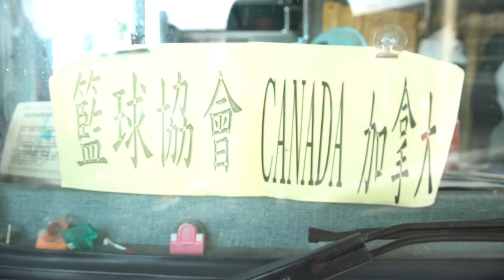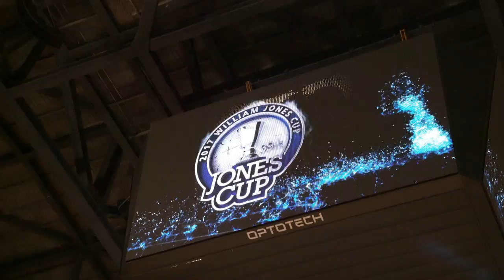3D Canada E01: Arriving in Taiwan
Canada Basketball Jones Cup Documentary (Episode 1: Arriving in Taiwan). for more info of the documentary series covering the Championship run.